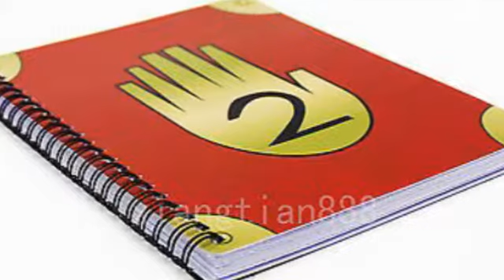Journal 2 (from Gravity Falls)